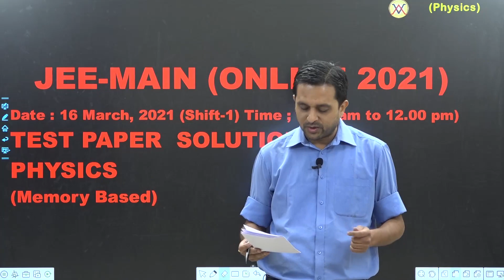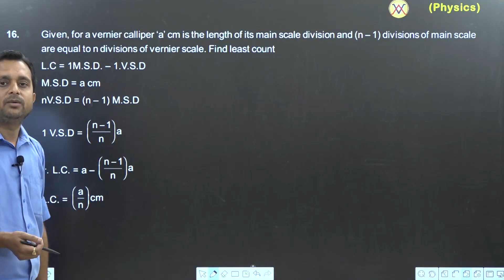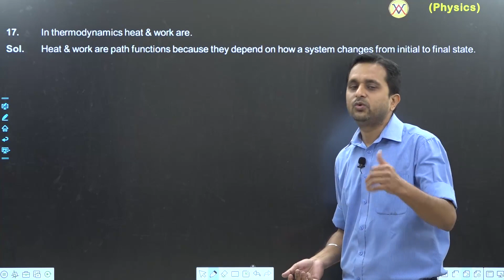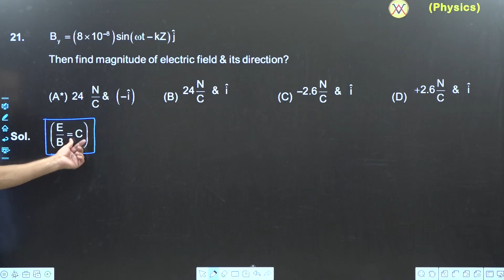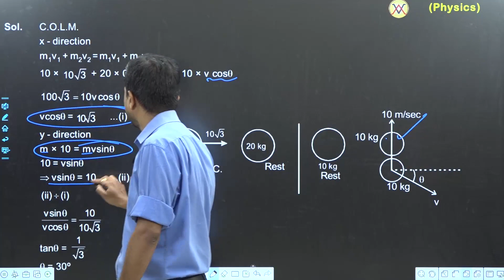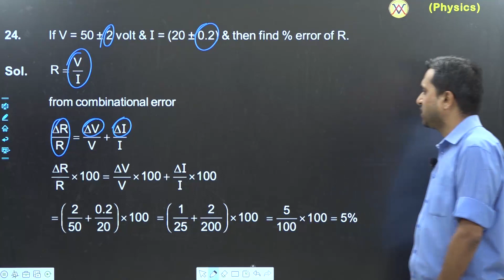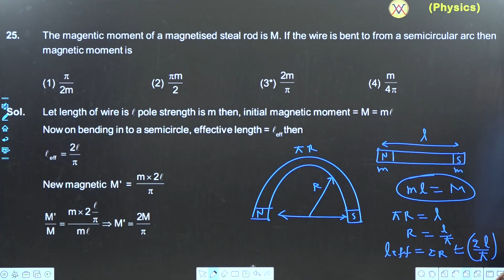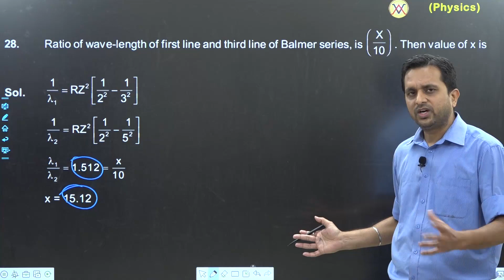JEE (MAIN) 2021 Session - 2 March 16 MEMORY BASED PAPER SOLUTION & ANALYSIS OF PHYSICS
JEE-MAIN (ONLINE 2021)
DATE : 16 MARCH,2021 (SHIFT-1) TIME; (9:00 AM TO 12:00 PM)
TEST PAPER SOLUTION & ANALYSIS OF PHYSICS (MEMORY BASED).

JEE (MAIN) 2021 Session - 2 March 16 MEMORY BASED PAPER (Morning Shift)

JEE (MAIN) 2021 Session - 2 March 16 MEMORY BASED PAPER (Evening Shift)